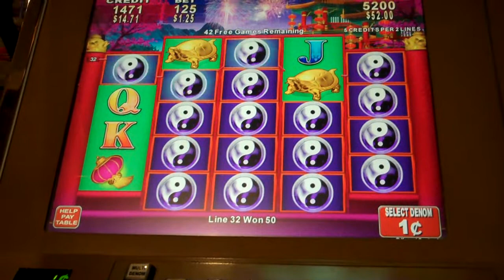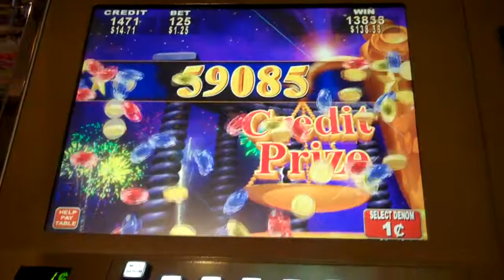China Shores (Konami) Over 100+ Spins Big Win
Play China Shores and hit bonus over 100+ spins, in the hurry so take the Prize Credit instead of free spins, I'm glad it work out.